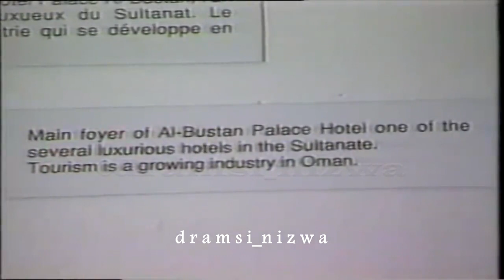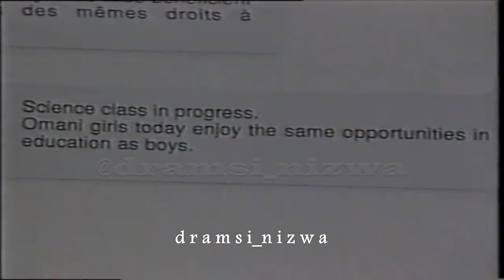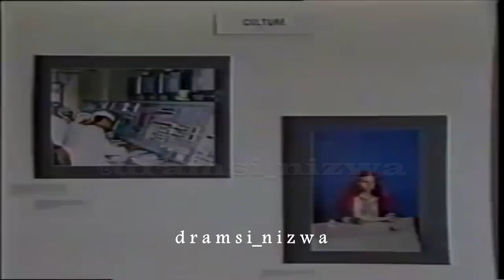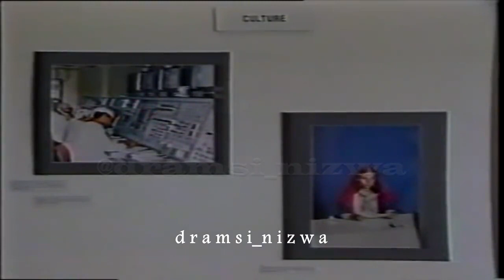تسجيل لزيارة جلالة السلطان قابوس رحمه الله لمنظمة اليونيسكو 🇺🇳🇴🇲